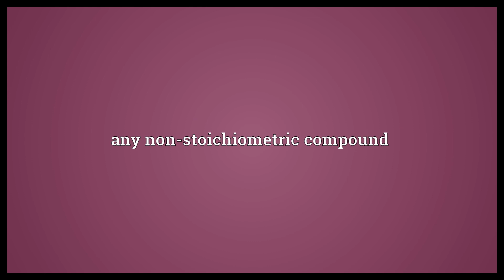Berthollide Meaning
Video shows what berthollide means. any non-stoichiometric compound.  Berthollide Meaning. How to pronounce, definition audio dictionary. How to say berthollide. Powered by MaryTTS, Wiktionary